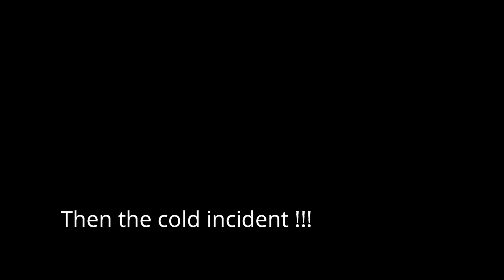HAIR PROBLEMS OVER 5O AND MY FAVOURITE HAIR PRODUCT FOR OVER 50 HAIR FRIZZ | My Over 50 Fashion Life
in this video I share my hair problems over 50.  I try to fix frizzy hair and share hair products i have used to fix frizzy hair. Yes I have problem hair over 50 and am exploring how to get rid of frizzy hair.

👗 if you are interested in FASHION OVER 50 I would recommend you start with my lookbook playlist

💄if you are interested in shopping and hauls FOR THE OVER 50s then I would recommend

Are Vlogs your interest?  Then try this list